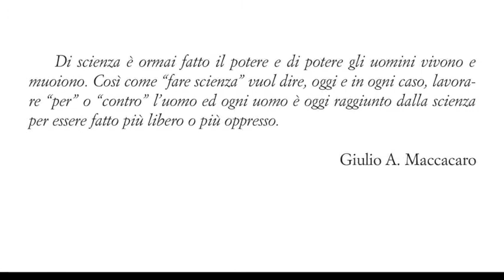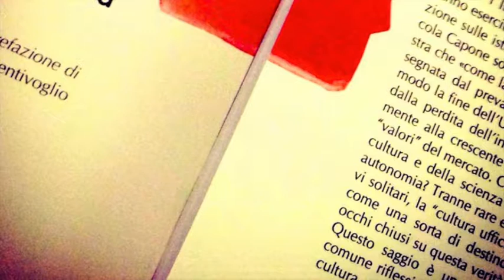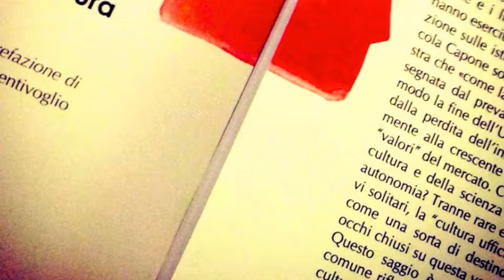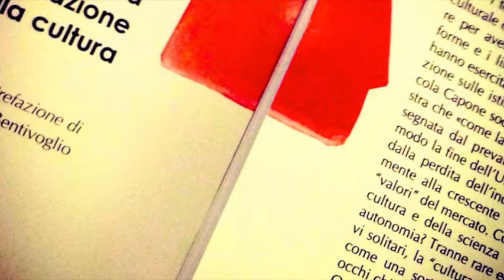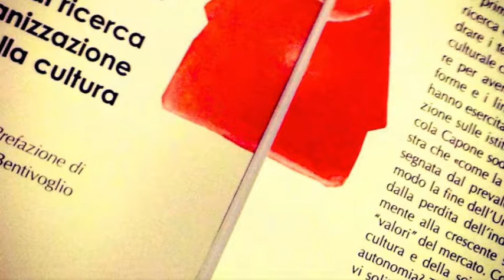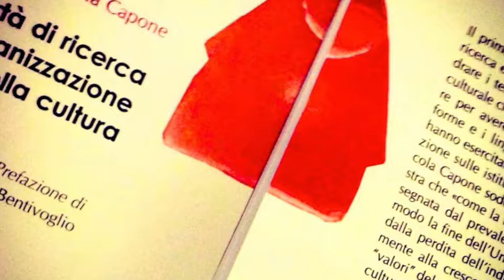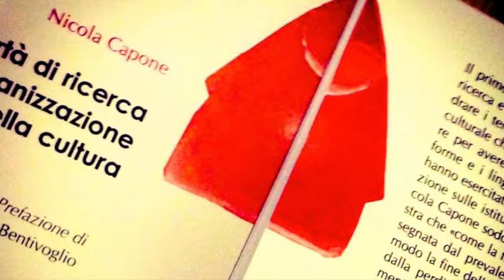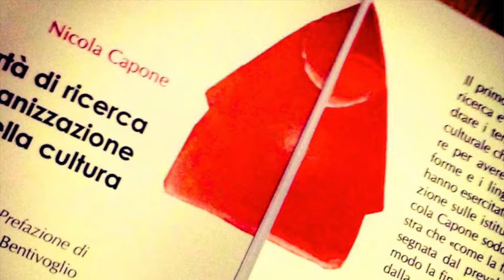Libertà di ricerca di Nicola Capone. Considerazioni di Geminello Preterossi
Geminello Preterossi presenta il libro di Nicola Capone, Libertà di ricerca e organizzazione della cultura, a l'Asilo – 14 gennaio 2014, Napoli.